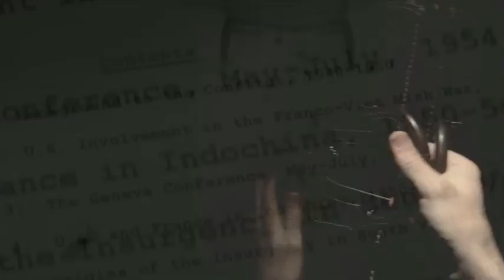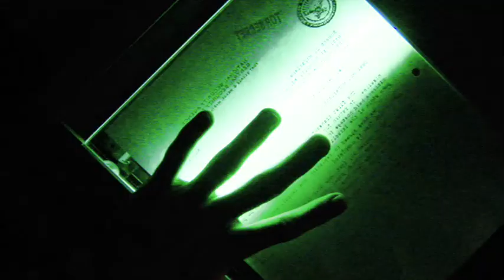The Most Dangerous Man in America: Daniel Ellsburg and the Pentagon Papers - Intro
Now on iTunes Academy Award nominee for Best Documentary, Features. In 1971, Daniel Ellsberg, a high-ranking Pentagon official and Vietnam War strategist, concludes that the war is based on decades of lies and leaks 7,000 pages of top secret documents to The New York Times, making headlines around the world. This acclaimed film tells the riveting story of how one man's profound change of heart created a landmark struggle involving America's newspapers, its president and Supreme Court - a political thriller whose events led directly to Watergate, Nixon's resignation and the end of the Vietnam War.